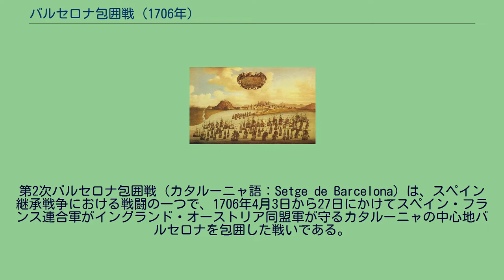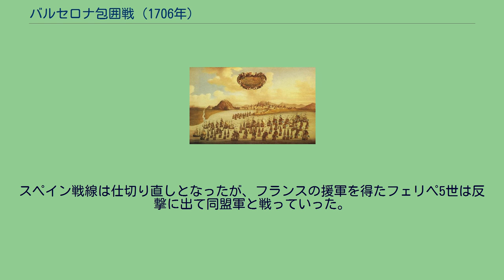バルセロナ包囲戦 (1706年)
第2次バルセロナ包囲戦（カタルーニャ語：Setge de Barcelona）は、スペイン継承戦争における戦闘の一つで、1706年4月3日から27日にかけてスペイン・フランス連合軍がイングランド・オーストリア同盟軍が守るカタルーニャの中心地バルセロナを包囲した戦いである。
イングランド・オーストリア同盟軍は1705年9月の第1次バルセロナ包囲戦でバルセロナをスペイン軍から奪い、カタルーニャ・アラゴン・バレンシアを根拠地としてカスティーリャのフェリペ5世と相対した。
対するスペイン・フランス連合軍は1704年8月にジブラルタルを占拠され（ジブラルタルの占領）、奪還に向かい9月にジブラルタル包囲を開始したが、マラガの海戦でフランス・スペイン連合艦隊はジブラルタル進出を阻止され、1705年3月21日のマルベラの海戦でポルトガルから出航してきたジョン・リーク率いるイングランド艦隊にフランス艦隊を撃破されたため4月にジブラルタル包囲は中止となった。
バルセロナ占拠から動きは無かったが、4月3日にフランスの将軍テッセ伯ルネ・ド・フルーレがバルセロナに進軍、マドリードからフェリペ5世も合流してバルセロナ包囲が始まった。
カタルーニャを拠点としていたカール大公はバルセロナに籠城してスペイン・フランス連合軍に抵抗、ジブラルタルからリークが艦隊を率いてバレンシアに駐屯していたピーターバラ伯チャールズ・モードントとジェームズ・スタンホープらと合流しバルセロナ救援に向かった。
ピーターバラはスペイン・フランス連合軍がカタルーニャに釘付けになっている隙にマドリードを落とすことを提案したが、リークが却下してバルセロナに向かうと慌てて艦隊に乗り込み出航した。
スペイン・フランス連合軍は4月21日にバルセロナの付近にあるムンジュイックの砦を奪いバルセロナを窺ったが、イングランドの援軍が来たことを知ると27日に包囲を注して撤退した。
同盟軍は好機を逃さず6月にカール大公・ピーターバラがカタルーニャ・バレンシアから出陣、ポルトガルに駐屯していたゴールウェイ伯ヘンリー・デ・マシューも進軍して6月29日にマドリードを奪取した。
フェリペ5世はマドリードから逃れたが、同盟軍はそれぞれの連携が取れず8月に撤退、10月4日にフェリペ5世がマドリードへ復帰した。
スペイン戦線は仕切り直しとなったが、フランスの援軍を得たフェリペ5世は反撃に出て同盟軍と戦っていった。